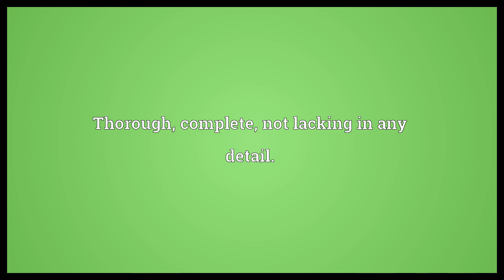Full-scale Meaning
Video shows what full-scale means. Of the same size, scale, or proportions as an original object.. Thorough, complete, not lacking in any detail..  Full-scale Meaning. How to pronounce, definition audio dictionary. How to say full-scale. Powered by MaryTTS, Wiktionary